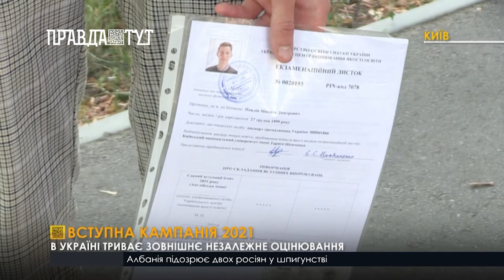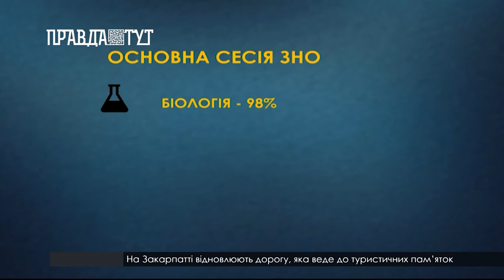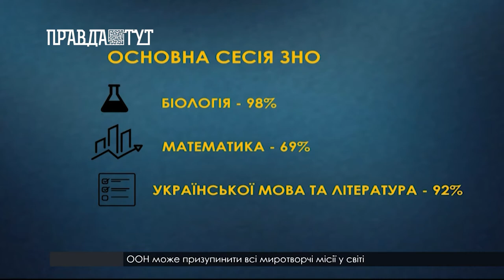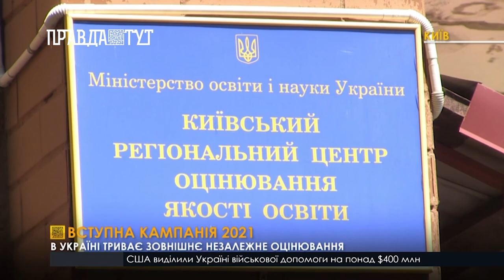В України абітурієнти продовжують складати Зовнішнє незалежне оцінювання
В України абітурієнти продовжують складати Зовнішнє незалежне оцінювання, як для вступу на магістратуру, так і на бакалаврат. Під час основної сесії ЗНО для вступу на бакалаврат найкраще цього року склали біологію - 98%, а найгірше математику - майже 69%. Української мову та літературу подолали поріг склав понад 92% учасників. Також 500 учасників мають щонайменше один результат ЗНО у 200 балів.